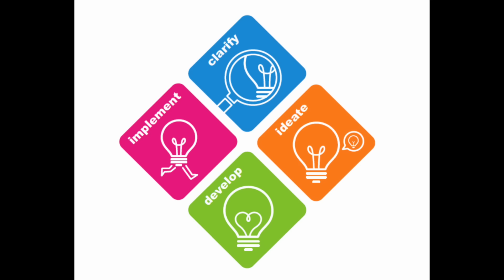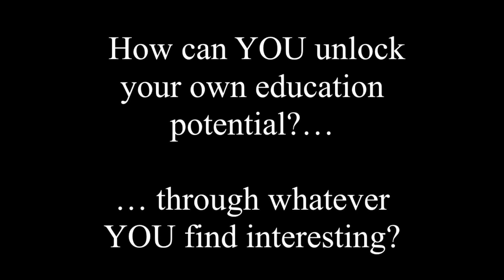The Gamification of Education | Emmett Stone | TEDxYouth@EB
Imagine a world where teachers could really understand the way each kid’s brain worked. Imagine that they learn this information from how each kid plays a game.

Emmett Stone, a college freshman at Western Michigan University, is working on a way that allows young people to measure their thinking preferences in a game-like format. While working as an intern at FourSight he took a research-based thinking assessment and gamified it in the virtual world of Minecraft. His creation, still under development, helps kids discover what kind of thinker they really are, and produces insights that might just change the way teachers educate and kids learn.